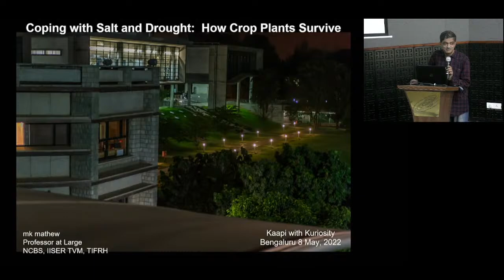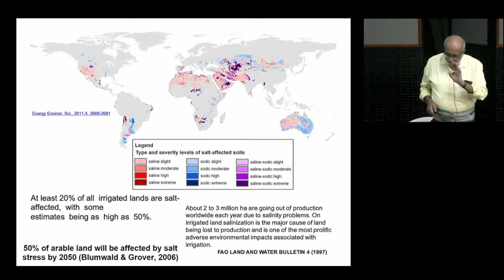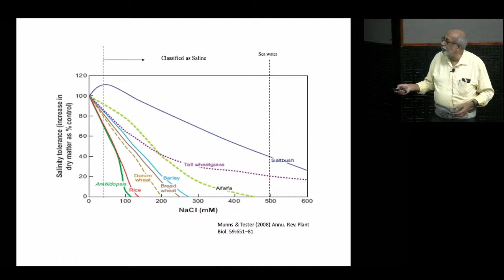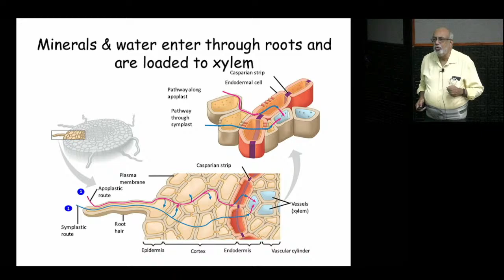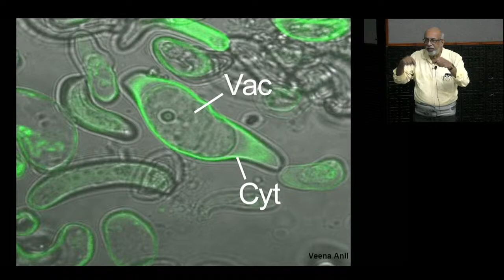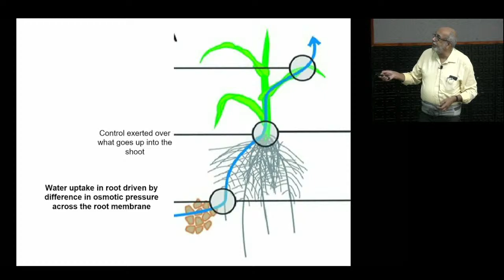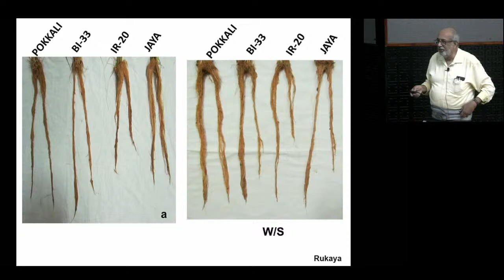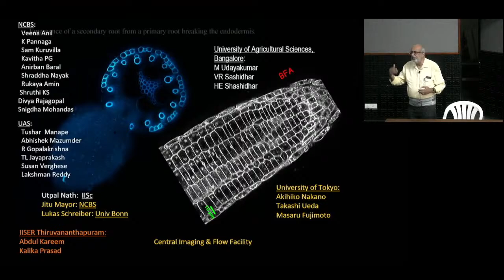Coping with Salt and Drought: How Crop Plants Survive by M K Mathew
Coping with Salt and Drought: How Crop Plants Survive

Speaker: M K Mathew (NCBS, Bengaluru)

When: 4:00 pm to 5:30 pm Sunday, 08 May 2022

Where: Jawaharlal Nehru Planetarium, Bengaluru (If there are no covid restrictions)

Abstract:

Salt and Drought have limited crop productivity for millennia. Over the last 12,000 years, humankind has developed varieties of crop plants that are well adapted to their surroundings and climate. Some of  these areas are subject to drought or salinity. Physiologists are trying to figure out how these plants are able to do what they do. Some strategies that have been elucidated involve the whole plant – controlling the uptake of fluid and minerals; sending up these goodies to the shoot; distribution within the shoot and others. Individual cells from salt tolerant varieties are also able to survive much higher salt than those from high yielding but sensitive varieties. These findings should provide a starting point to developing crop plants that are productive under salt or drought.

About the Speaker:

MK Mathew graduated from IIT Delhi with a Masters in Chemistry, then saw the light and obtained a PhD in Molecular Biophysics from IISc Bangalore. After postdoctoral stints at UC San Francisco, Columbia University, Caltech and UC Berkeley, he joined the National Centre for Biological Sciences, a unit of TIFR. He has spent a quarter of a century figuring out how the molecules involved in electrical signalling in the nervous system work and a comparable period teasing out strategies employed by rice plants growing in salty soils. He is now retired and aspires to the title of Gentleman of Leisure.